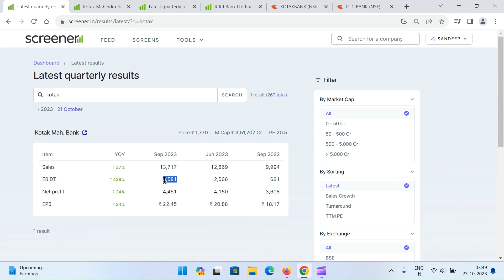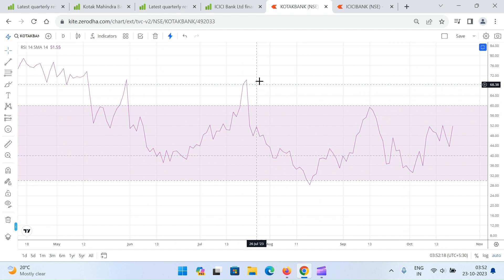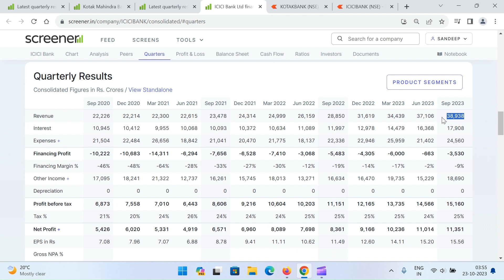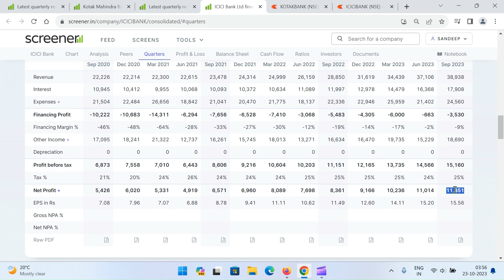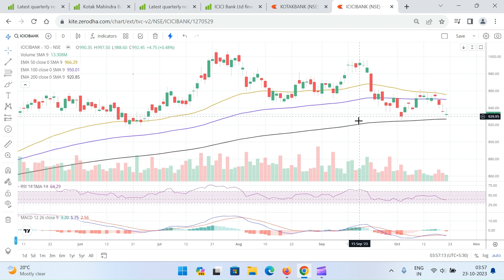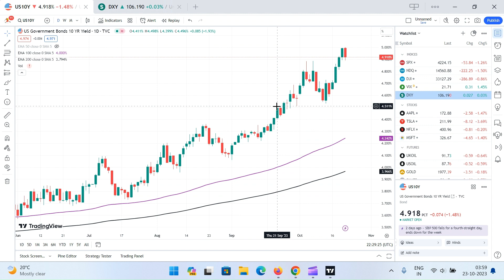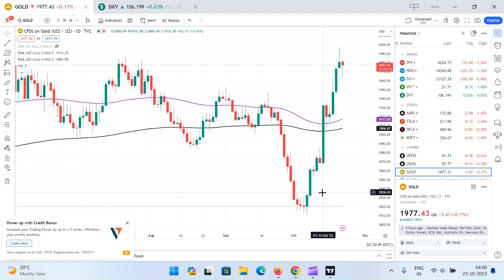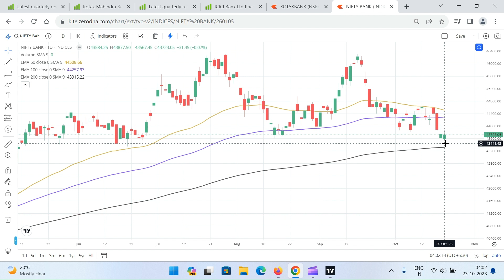Q2 Results of Kotak Mahindra and ICICI Bank : Concerning Global Cues and Technical Analysis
This video contains Q2 Results Summary and Technical Analysis of Kotak Mahindra Bank and ICICI Bank which are a leading private banks of India. This video contains Daily, Weekly and Monthly analysis of the stock.
We take a tour of concerning Global Cues of rising US 10 Year and 2 Year Bond yields and its impact on Indian economy and banks. Sharp upside movement of Brent Crude Oil, Dollar Index and Gold prices could have negative impact on our Indian economy.